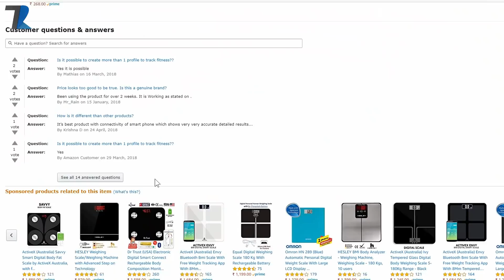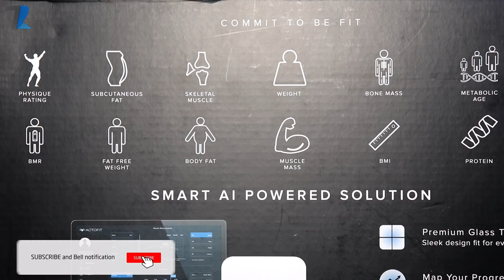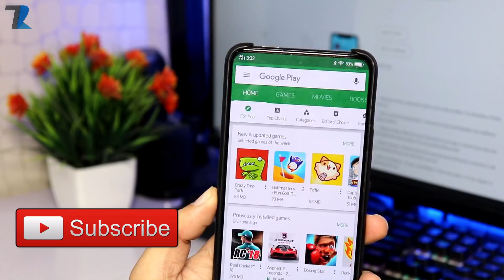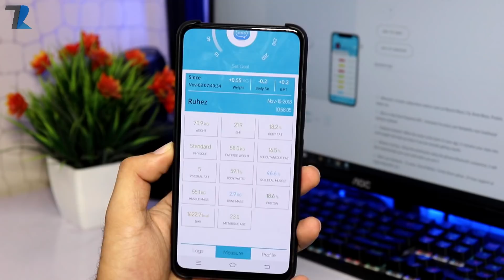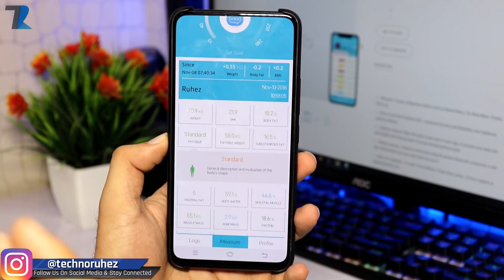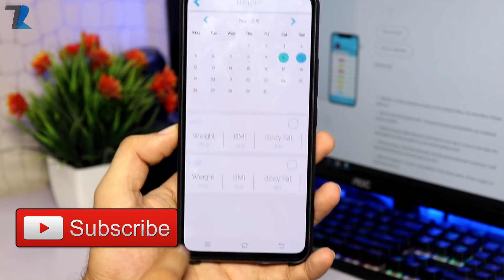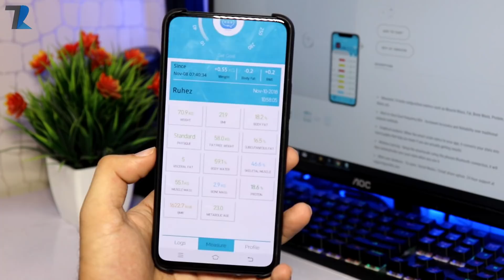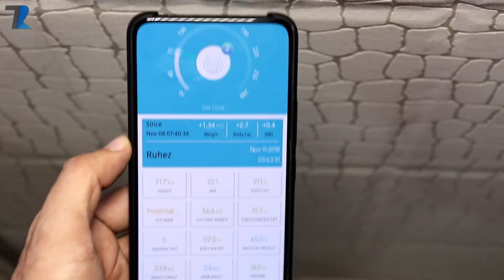How To Stay Fit | Actofit Smart Scale [Unboxing & Overview]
Hello Dosto is video me maine aap logo ko Actofit Smart Scale ke bare me bataya hu jo ki ek bohot hi Cool Smart scale hai jisme aap apne weight ke alawa bmi,bmr body fat,body water, protein ke alawa bhi bohot kuch jaanch sakte ho...ye abhi tak ki sabse cheap Smart scale hai jo sirf aapko Rs.5000 me milegi..is video me maine aap logo ko is smart scale ki saari jankari di hai..Umeed hai aapko video pasand aayega..